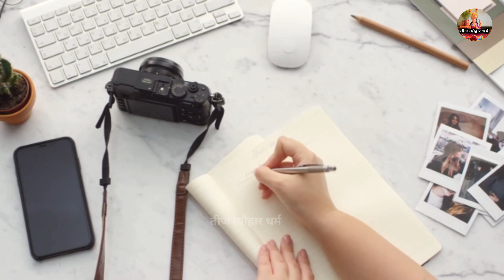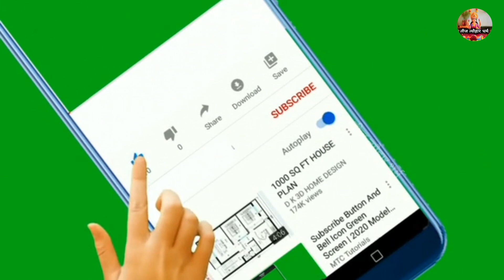गुरुजी ने बताया ढाई दिन में शराब छुड़ाने का उपाय चलते फिरते कर लो ये काम ||Bageshwar dham sarkar